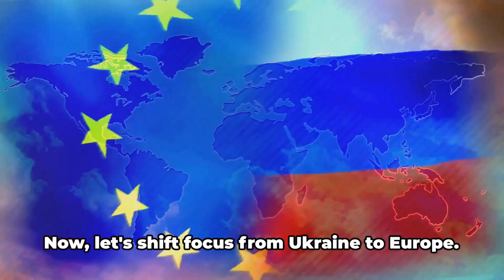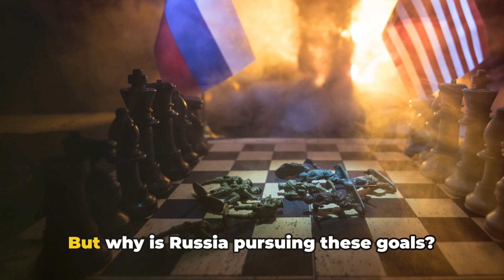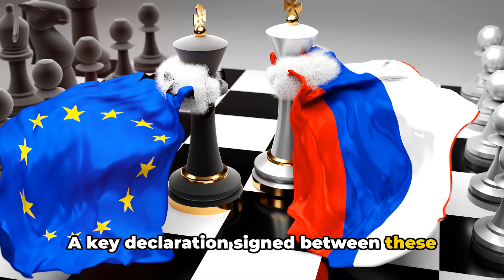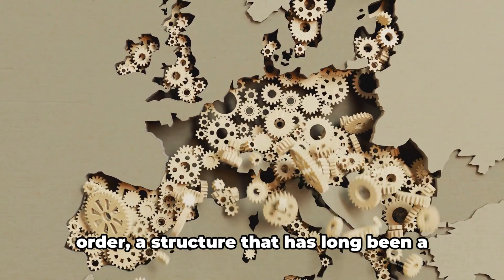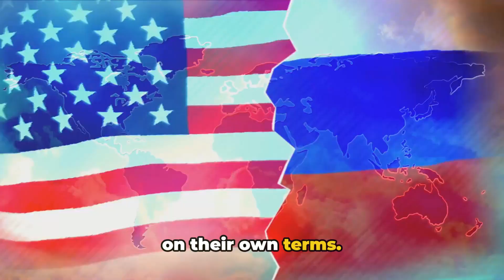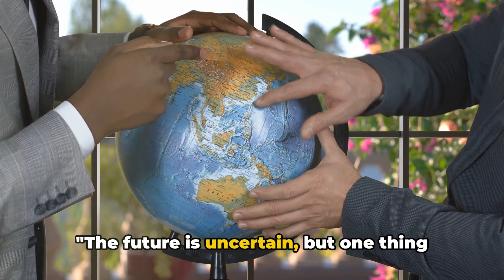In Ukraine. The Russian Chessboard: Densification, Demilitarization and Neutral Status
"How has the present state of international relations evolved into its current form?" Let's dive into the deep end and examine the complex situation unfolding in Eastern Europe, particularly Ukraine. Russia, a key player in this geopolitical chess game, has been pushing for densification, demilitarization, and a neutral status in Ukraine. That's right, it's not just about territorial control, but an intricate web of political maneuvering and power plays. To understand this, we need to highlight Russian demands, which include subjecting Ukraine to political control and limiting its sovereignty. This isn't just about land, it's about control. Now, let's shift focus from Ukraine to Europe. Russia's demands extend beyond the borders of Ukraine and venture into the realm of European security. They're calling for a NATO troop withdrawal, a ban on nuclear weapons, and limitations on military activities. This isn't just a regional issue, it's a global one, with potential ramifications that could reshape the international landscape. But why is Russia pursuing these goals? The answer lies in Russia's perception of its security interests. Russia claims that NATO's enlargement, including the inclusion of Eastern European countries, poses a threat to its security. This concern has prompted Russia to seek restrictions on certain countries joining military alliances, in an attempt to maintain influence over former Soviet Union states. In addition to these demands, Russia is also aiming to limit the effects of EU enlargement by demanding compensation and special regulations in energy policy. This is a clear indication of Russia's intent to maintain a strong foothold in the region and assert its influence on a broader scale. But how is the world reacting to these developments? From the Chinese perspective, Russian actions are seen as a positive development in dismantling the European security order. There's a concern that a NATO success against Russia could lead to a strengthened Pacific alliance network against China. "As we can see, the international landscape is being shaped by a host of factors, with Russia's ambitions playing a key role." As we delve deeper into this topic in the upcoming scenes, we'll continue to explore the intricate dynamics of this geopolitical chess game.